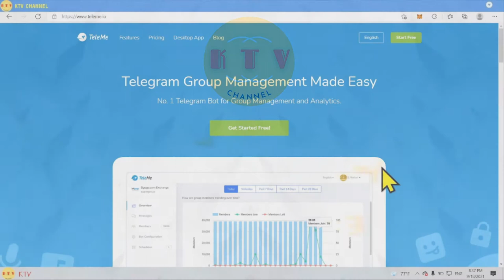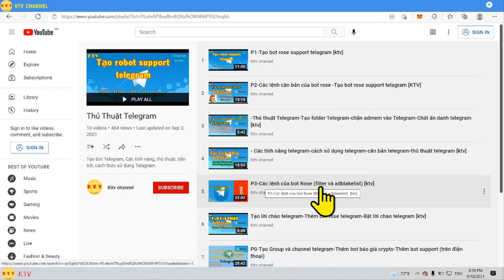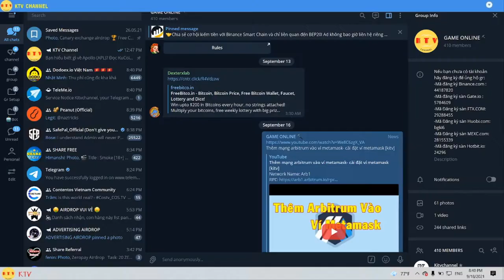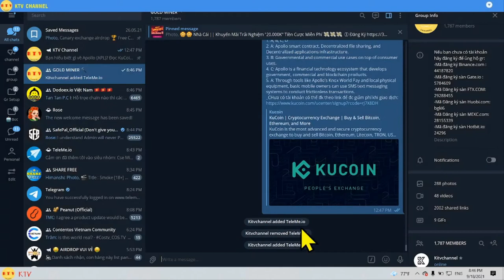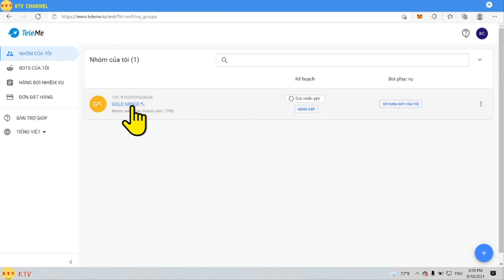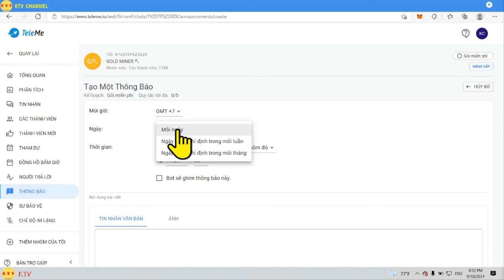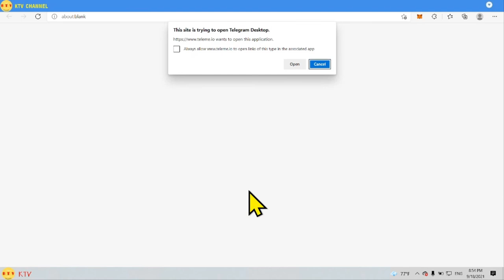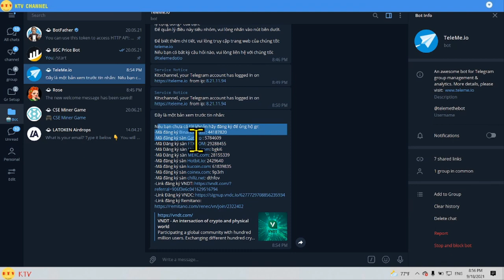P5-Thêm bot tự động gửi tin nhắn vào group telegram-cài đặt bot tự động gửi tin nhắn và hình ảnh